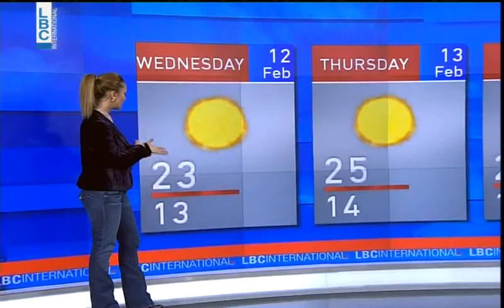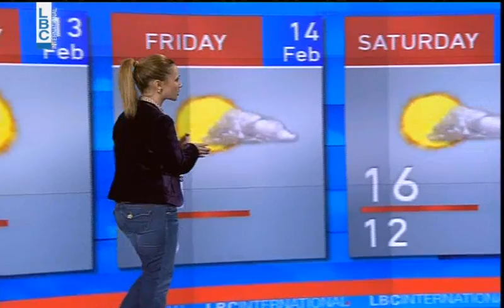LBCI News- الطقس غدا مشمس مع ارتفاع ملحوظ في الحرارة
توقعت مصلحة الأرصاد الجوية في المديرية العامة للطيران المدني أن يكون الطقس في لبنان غدا مشمسا مع ارتفاع ملحوظ في درجات الحرارة